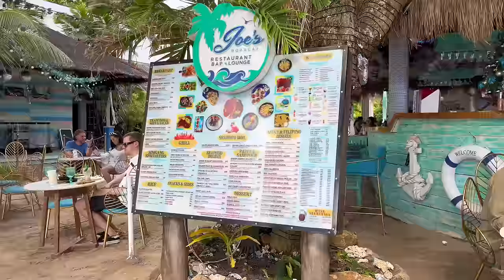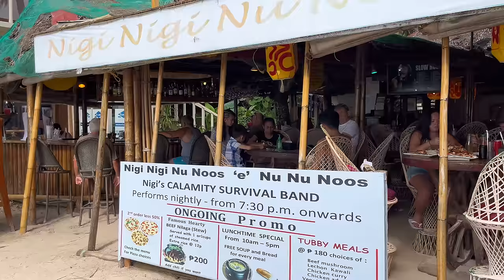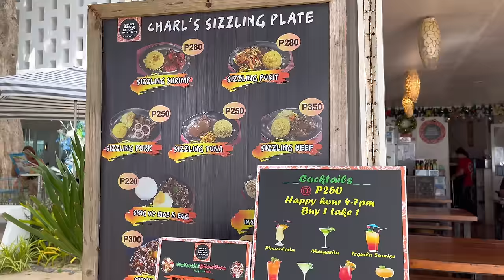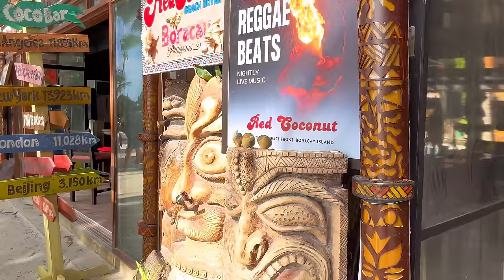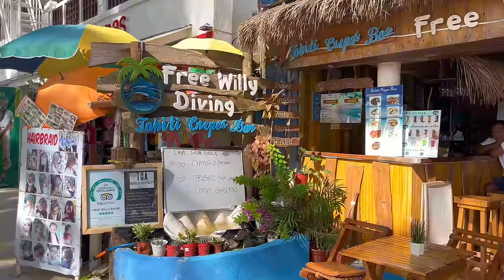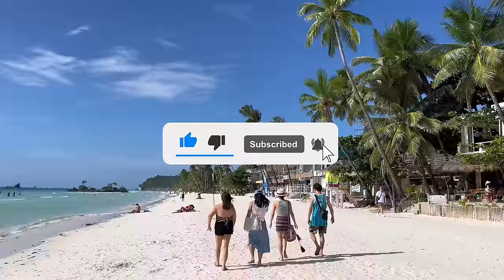🇵🇭 4K | BORACAY TOUR in 2024 - Station 3,2,1 | BEST Beach in the World? | Philippines 2024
🇵🇭 🇵🇭 4K HDR | BORACAY TOUR in 2024 - Station 3,2,1 | BEST in the World? | Philippines 2024

Let us once again walk along the most popular white beach in the Philippines - the Boracay White Beach!

00:00 Intro/Preview
00:50 Boracay Station 3
14:24 Boracay Station 2 - busiest portion of the White Beach
36:52 Boracay Station 1